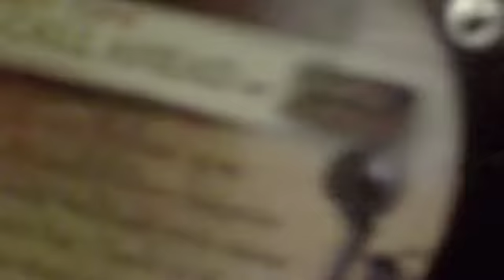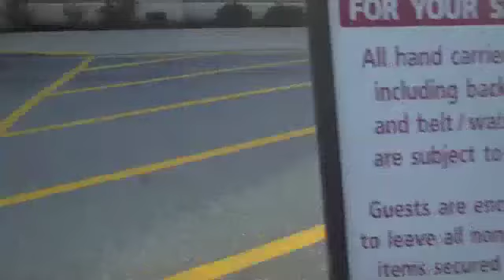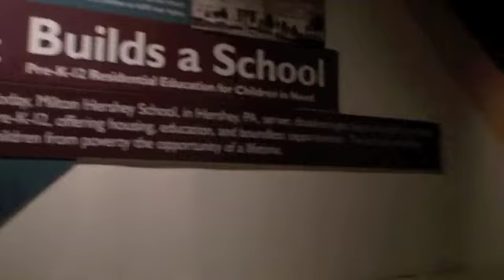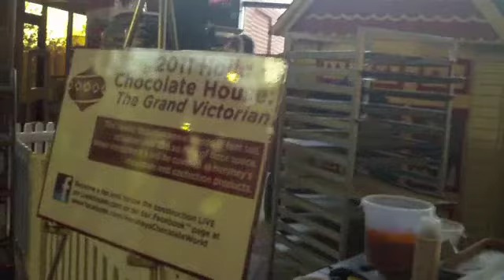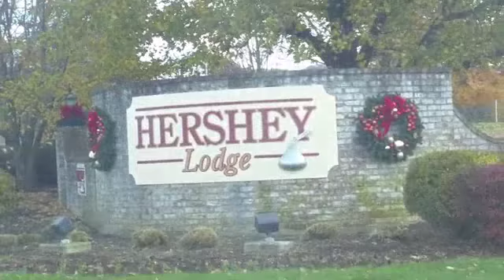Travel Vlog 177 America Day 8